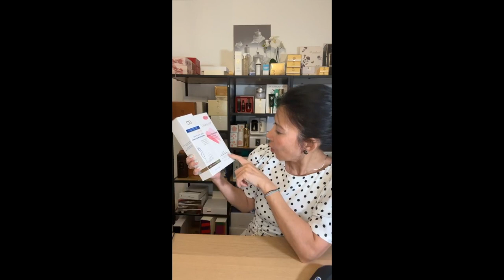Body Tone Up Milk Whitening Body Cream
Repica Cosmetic K-Lab Body Tone-Up Milk Whitening Body Cream  Presentation Ha Hoang

Body GC is not only a whitening lotion, but also has a high sun protection factor SPF 50PA

Niacinamide: reduces pigmentation and uneven skin texture. Protects the skin from the harmful effects of the sun.
Glutathione: Both stimulates, strengthens the immune system and regenerates damaged skin cells. At the same time, it reduces pigmentation and dark spots and ensures that the skin becomes white, pink and radiant.
Panthenol: also known as vitamin B5. Moisturizes the skin and stimulates collagen regeneration to restore damaged skin structure.
Ceramide NP: Creates a protective barrier to prevent evaporation of water on the skin. Tighten pores for smooth, supple skin.